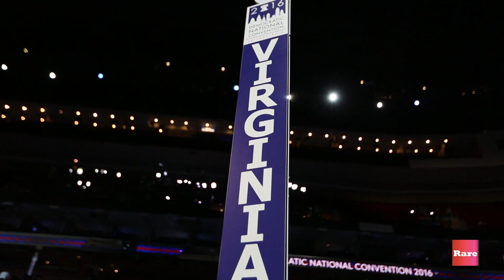Introducing Clinton's VP pick